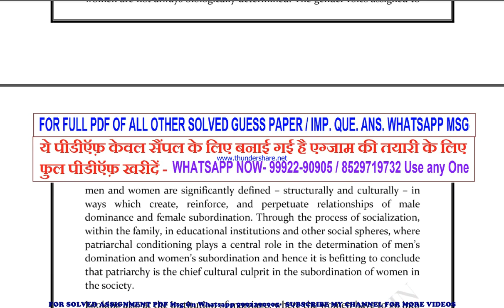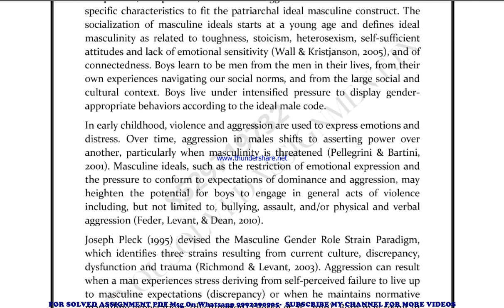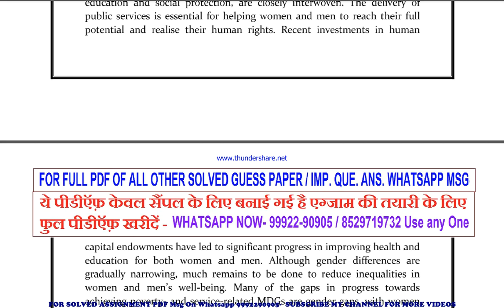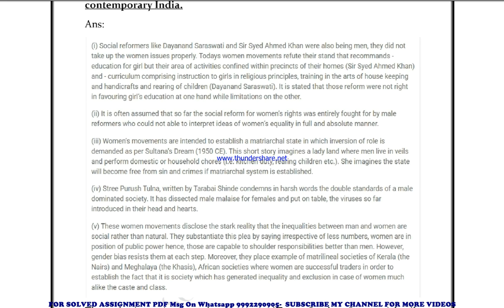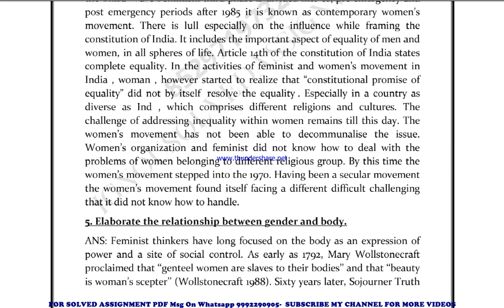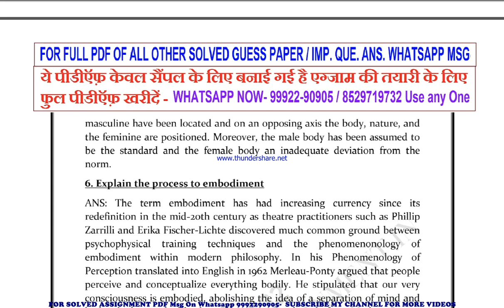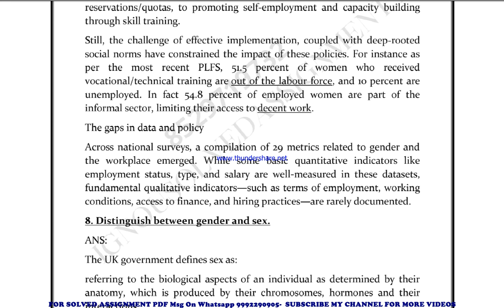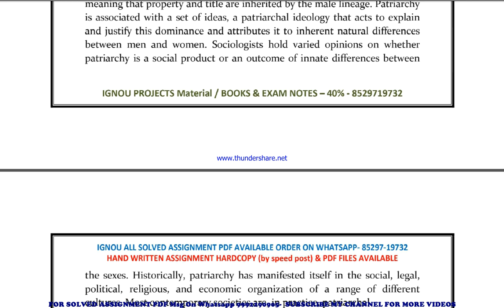bsoc 107 important questions | bsoc 107 previous year question paper | bsoc 107 study material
bsoc 107 important questions 2023,
bsoc 107 sample paper,
bsoc 107 study material
bsoc 107 sample paper 2023,
bsoc 107 guess paper,
bsoc 107 guess paper 2023,
bsoc 107 previous year question paper in english,
bsoc 107 important questions in english,
bsoc 107 important questions 2023 in english,
bsoc 107 sample paper in english,
bsoc 107 sample paper 2023 in english,
bsoc 107 guess paper in english,
bsoc 107 guess paper 2023 in english,

guess paper,
ignou guidance,
ignou assignment,
ignou books,